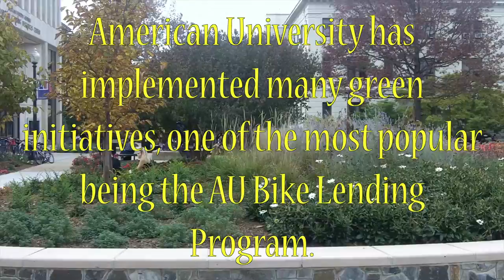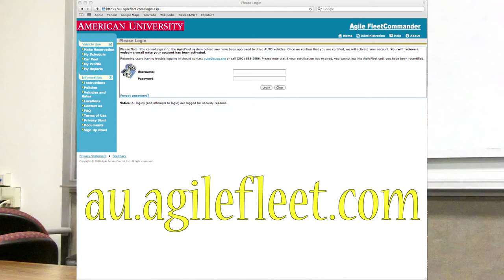American University Goes GREEN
A short film one one of AU's green initiatives on campus made by Carol Foster, Tammy Zeng, Neslihan Feradov, Thomas Qian, and Mason Drastal.